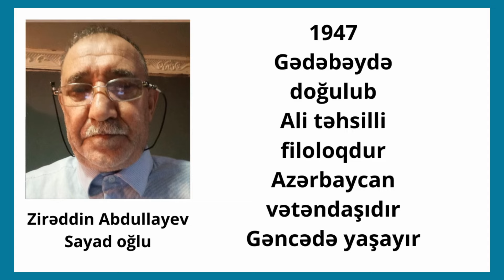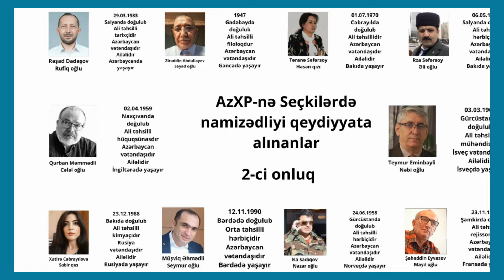AzXP deputatlığa namizədlərdən bir hissəsi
Azərbaycan Xalq Parlamentinə deputatlığa namizədlərdən bir qrupu